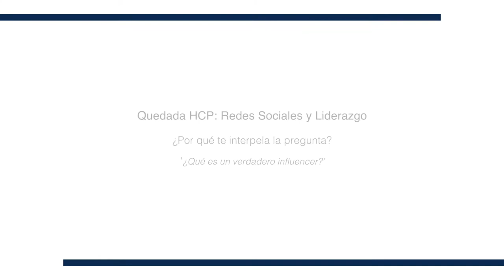3. ¿Qué es un verdadero influencer?